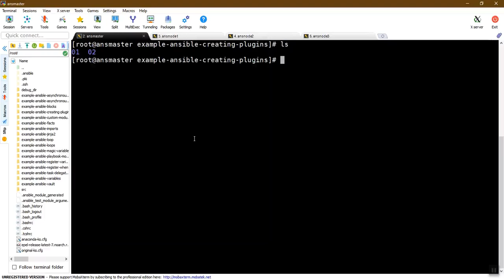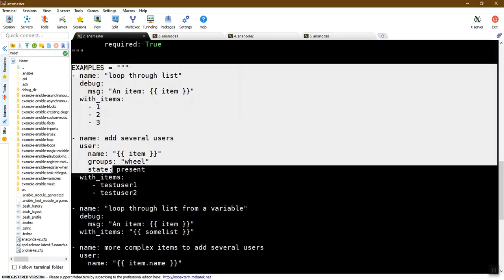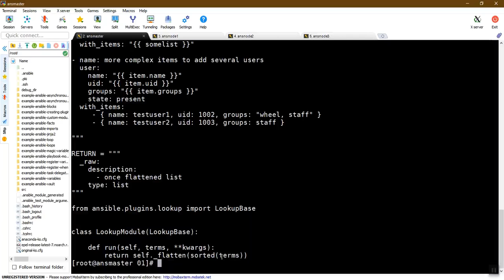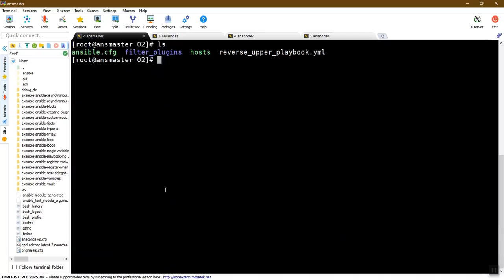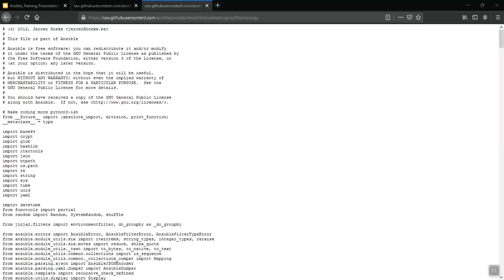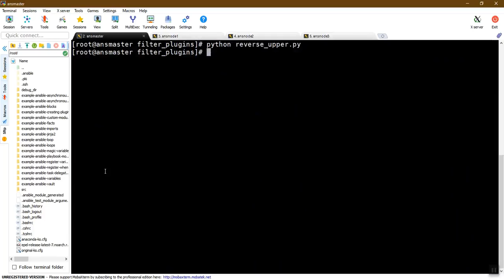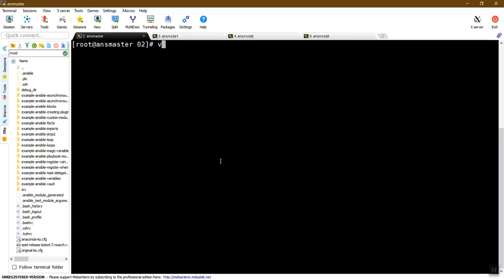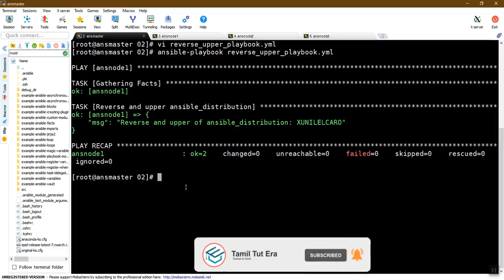Ansible in Tamil 39 Creating Plugins in Ansible | Ansible Advanced Tutorial with English Subtitle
Ansible in Tamil 39 Creating Plugins in Ansible | Ansible Advanced Tutorial  with English Subtitle | DevOps tools

Ansible in Tamil 36 Ansible block and rescue in Tamil  | Ansible DevOps Tutorial in தமிழ் | Ansible